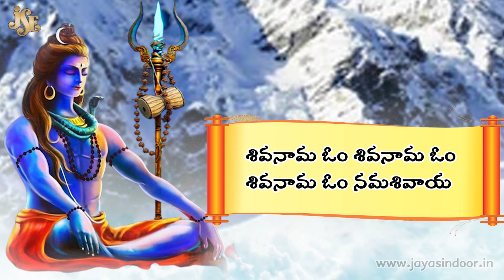Shiva Suvarnamala Stuthi Telugu Lyrical | Lord Shiva Devotional Songs | Jayasindoor Divine Music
Song: Shiva Suvarnamala Stuthi
Album name: Yestu Sahasavantha
Album name: JSE-0950
Singer: Rashmi Adish
Lyrics: Traditional
Label: Jayasindoor Entertainments